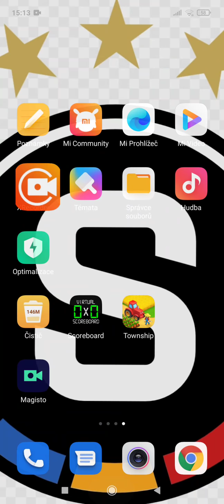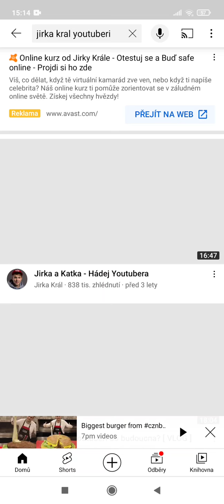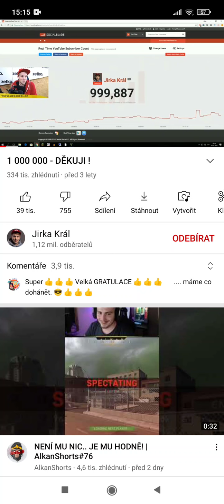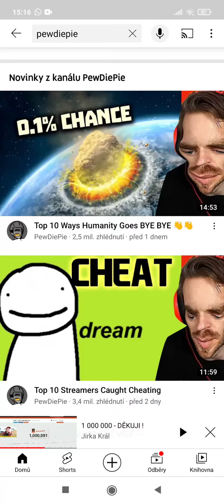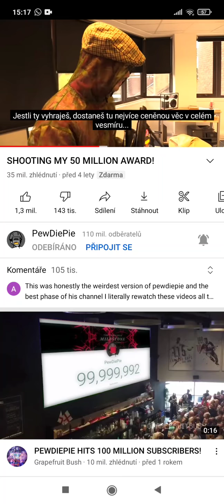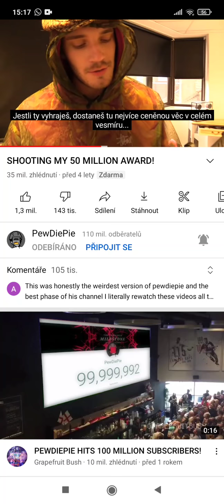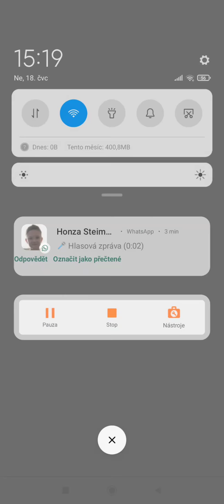nelepší Česko Slovenska youtuber a nejlepší evropský youtuber